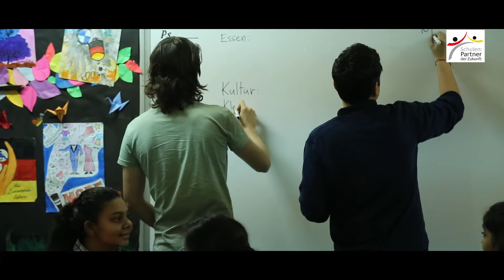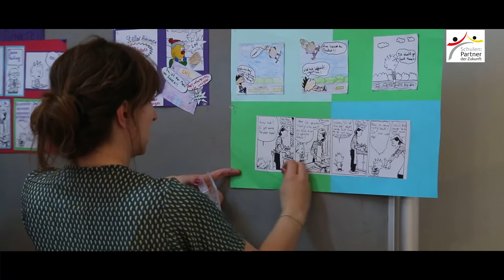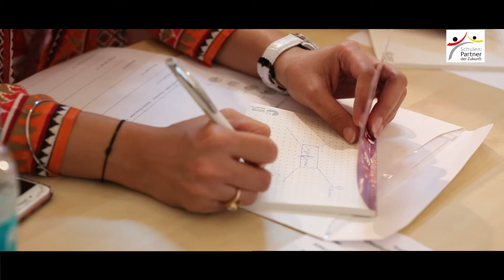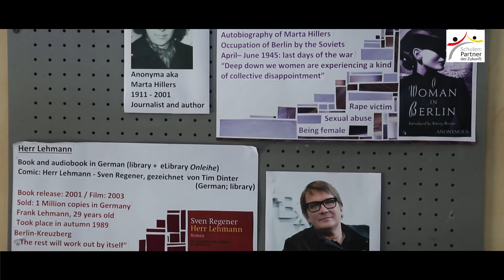Experience of students